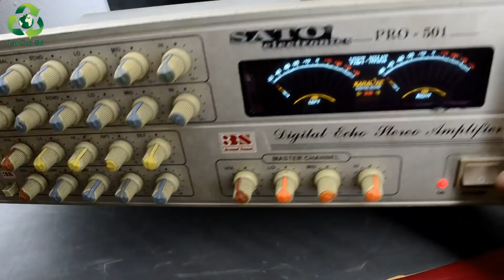Bật mí khi thay biến áp cho amplifier_Bạn nên biết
Cách thay biến áp cho amplifier như thế nào mới đủ công suất

Chia sẻ đam mê của bạn tại nhóm Tái Chế Đồ